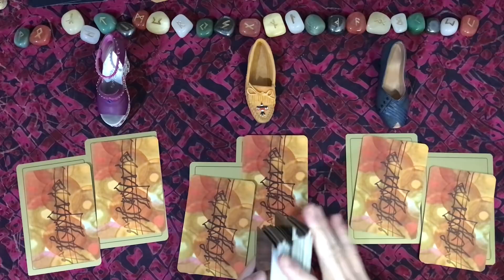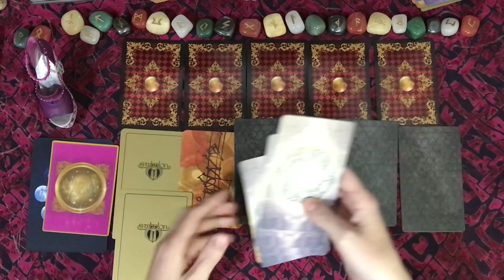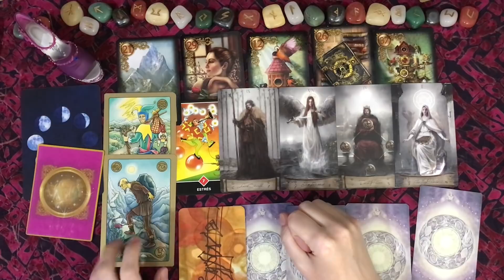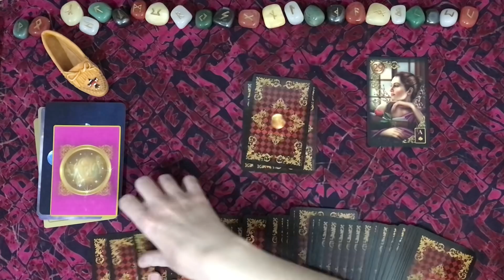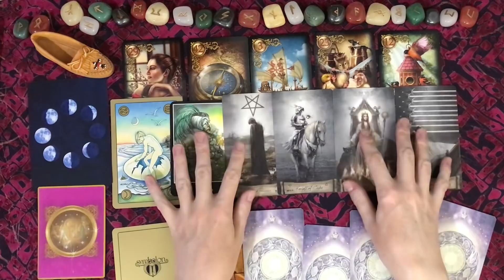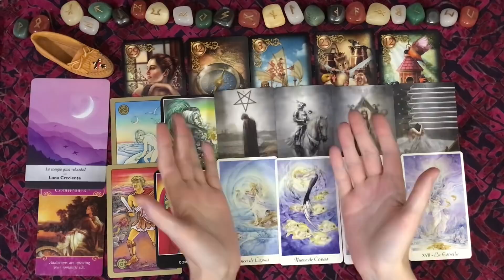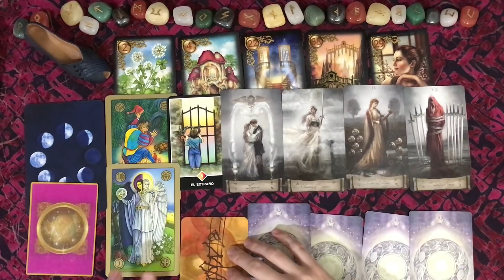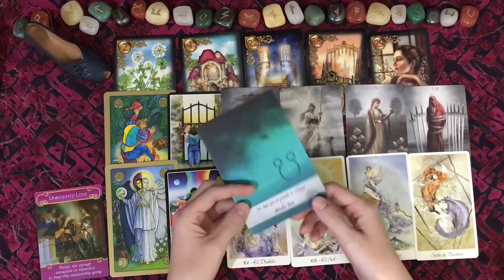Qu'est-ce qui arrive dans ta vie en SEPTEMBRE ? Tarot interactif intemporel Choisis une chaussure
00:00 Introduction et choix de l'option
05:08 Option 1
16:41 Option 2
28:47 Option 3

Et la chaîne sur laquelle je poste cherche chaque jour les énergies de l'univers (toujours en espagnol !)